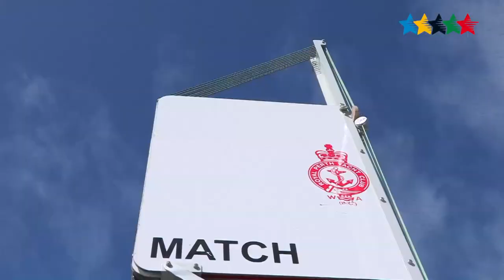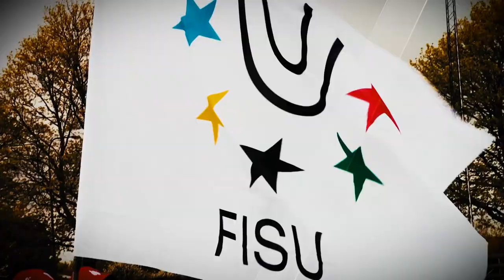Host Australia takes Double Victory - 8th World University Sailing Championship - Perth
PERTH - At the end of five long days of sailing, Australia has won both the Open and Women’s categories at the 8th World University Sailing Championship. Hosted in Perth, the event attracted 78 student athletes from 42 universities worldwide, representing nine nations, competing in one of the world’s most prestigious student-athlete competitions.
In the Open category, nine crews competed along the scenic Swan River in an intense two-day round robin competition before entering semi-finals and finals.
An all Australian final saw Will Dargaville’s crew claim gold over Will Boulden’s team.  “We had little experience on these boats and our crew haven’t all sailed together so we used the round robin stages to focus on improving. I was confident that we could peak for the finals and stepped it up to claim victory even though our race with Boulden’s crew in the round robin was a tight one,” said Dargaville of his gold medal win.
With Boulden taking silver, it is the second time in a FISU World University Sailing Championship that Australia has taken first and second place, having accomplished this achievement back in 2012.
Galati (Italy) finished in third place with Miller (Great Britain) in fourth, Follin (France) – fifth, Lim (Singapore) – sixth, Yamada (Japan) – seventh, Zhou (China) – eighth and Lee (Korea) finishing in ninth position.
In the Women’s category, Parker (Australia) snatched victory from Bezel (Switzerland) in a tightly contested five race final. “We expected strong competition throughout the week but it’s good to have close races. The conditions were challenging at times but we are happy to have won the gold,” said Parker.
Bezel (Switzerland) finished second with Koh (Singapore) in third, Bonafous (France) in fourth and Park (Korea) ending the event in fifth position.
Summarising the overall event experience, Australia’s Will Boulden couldn’t praise the organisation of the event more highly. “All teams have been super impressed with the organisation of the event and particularly Andy Fethers and Swan River Sailing,” said Boulden.
“The level of competition was quite strong and you could see teams improving throughout the week which was evident as the races moved on,” he added.
The next edition of the FISU World University Sailing Championship will take place in Cherbourg, France from 30 August to 10 September, 2018.